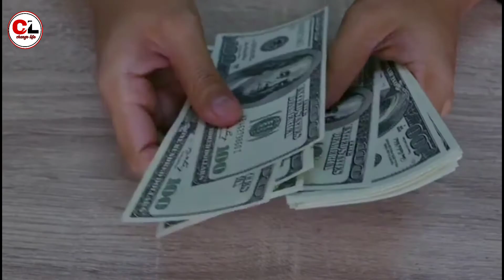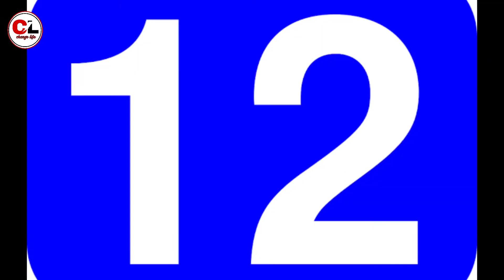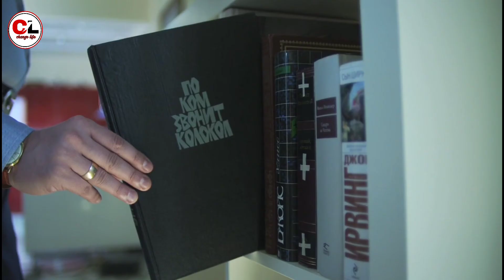what is Internship with full information in Hindi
दोस्तो इस वीडियो में हमने आपको बताया है कि internship क्या होती हैं कितने समय कि होती है
Intrernship के लिए आप कब apply कर सकते हैं क्या योग्यता होनी चाहिए और बहुत सी जानकारी दी है
channel,change life